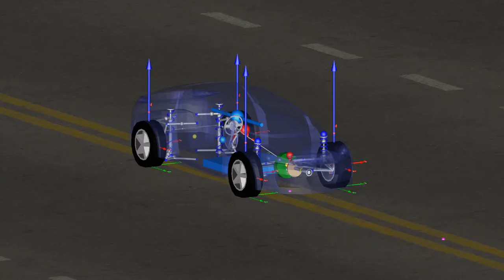Claytex Tech Blog: Tyre Models in Multibody Vehicle Simulations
There are many benefits of creating multibody simulations of vehicles, in particular when looking at the suspension design. Many characteristics are investigated when designing suspension; camber, toe, caster, mechanical trail, Ackerman and installation ratio to name a few. Using multibody kinematic models can be entirely suitable when investigating this area, and do not necessarily need tyre models to gain useful and valid results.